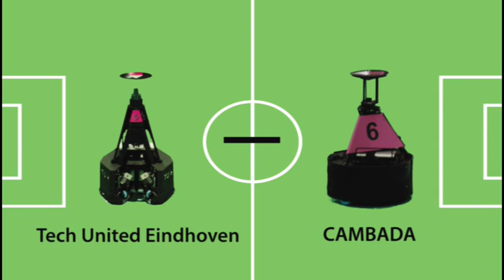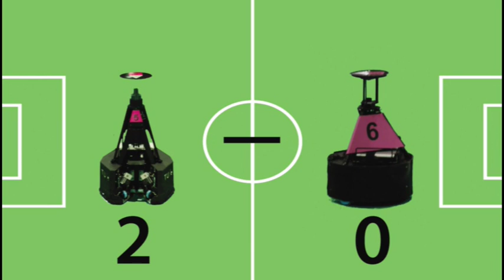Tech United Eindhoven - CAMBADA (Semifinal World Championship RoboCup 2009)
The semifinal of the world championship RoboCup 2009 middle size league: Tech United Eindhoven versus CAMBADA: 2 - 0.